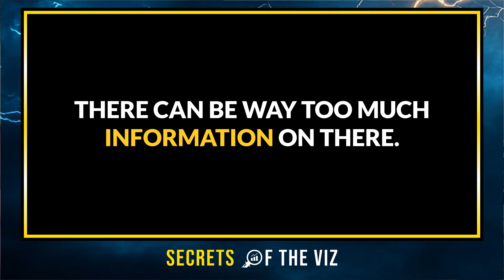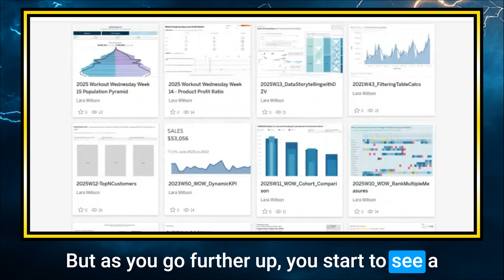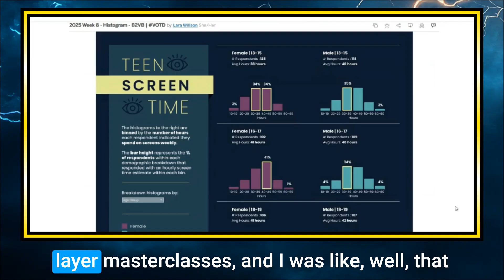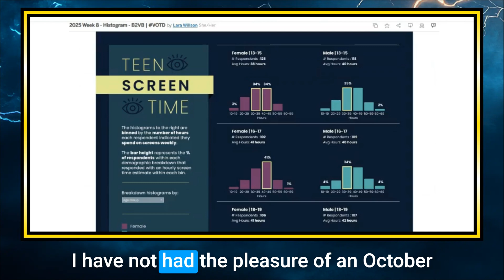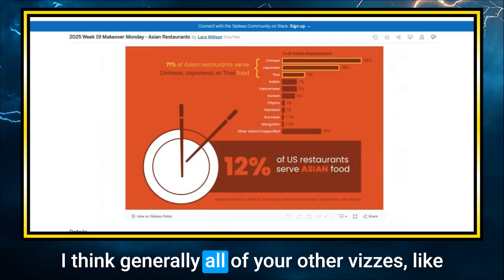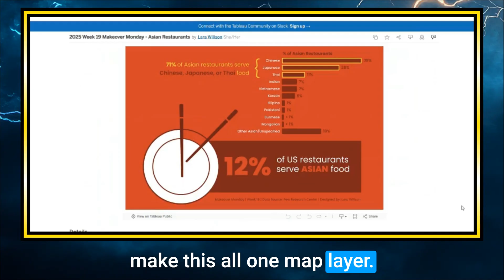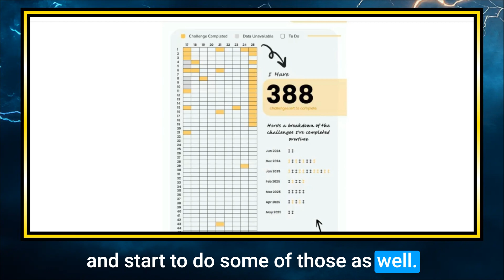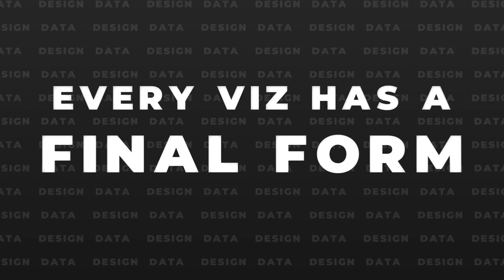Epi 79 : From Design to Data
The uniqueness of our community is that everyone came from different background, and for Lara Willson - that was design. Like actual drawing and stuff. She was exposed to the world of data in Disney and has been there for the past 10 years. With a whole Tableau Public portfolio of technical builds, she is now embracing her two loves - data and design.

00:43 - Meet Lara Wilson: From Disney to Data
01:04 - Lara's Journey: From Graphic Design to Business Analytics
02:16 - Design Principles in Data Visualization
04:12 - Exploring Lara's Tableau Projects
05:16 - The Impact of Map Layers in IronViz
08:38 - Creative Visualization Challenges
11:01 - Community Projects and Personal Growth

ℹ️ What's this about?
Welcome to "Secrets of the Viz", where I dive deep into the amazing vizzes in TableauPublic. Have you ever wondered how these stunning visualizations come to life? I'll be peeling back the layers with the authors themselves as they share their inspirations, design processes and unique techniques. Join me as we explore, learn, and get inspired together.